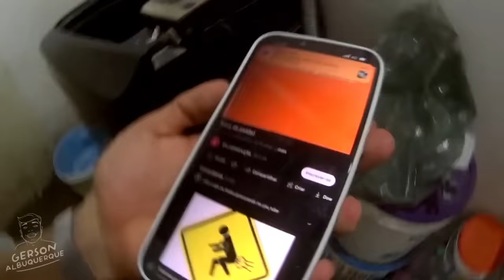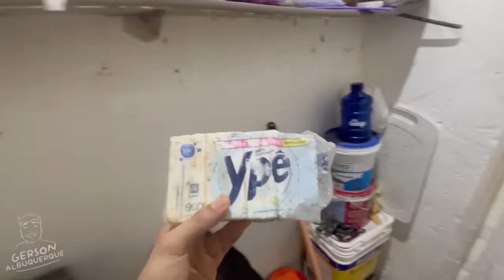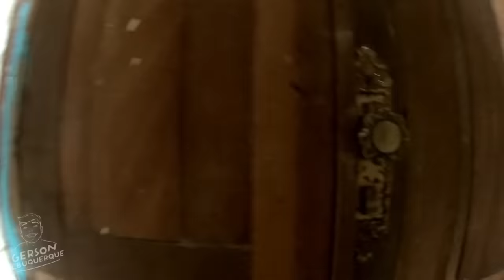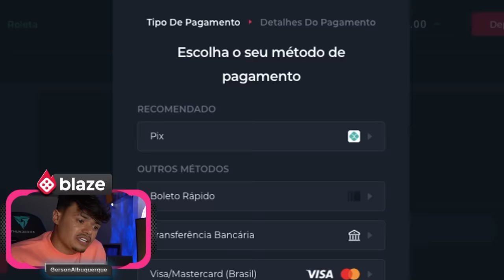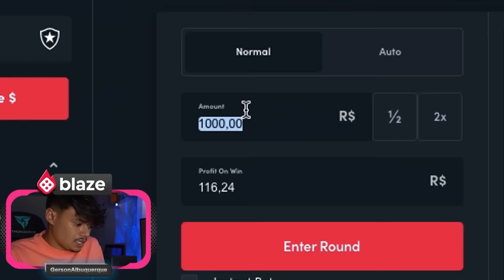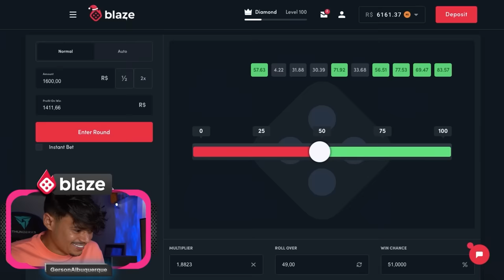CAGAND0 NA CASA DE ESTRANHOS